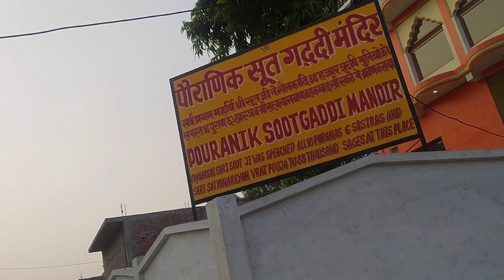AWGP जून६ नीमसार श्री चक्रतीर्थ श्रीरामसाधना आरण्यक आदिगंगा गोमती माता श्री सूत गद्दी मंदिर